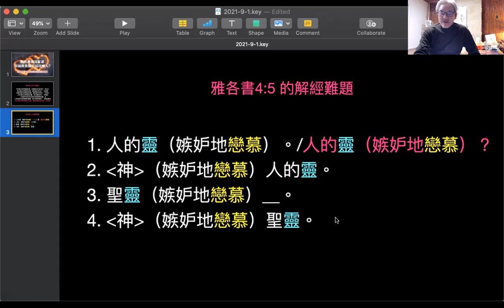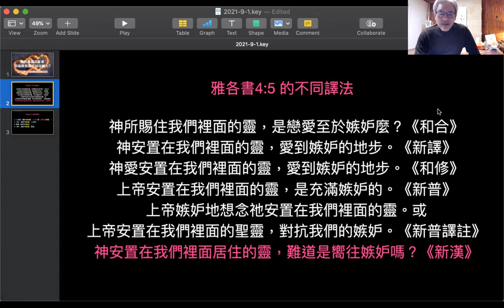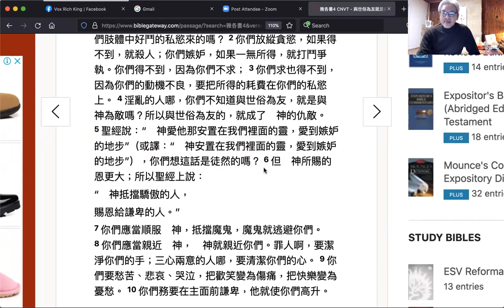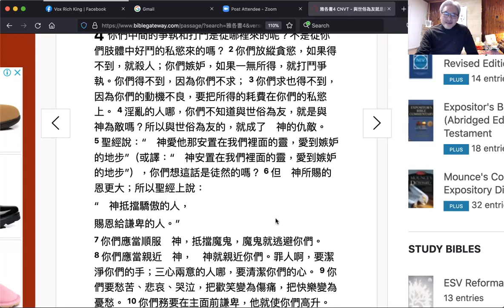難解的經文「神所賜住在我們裡面的靈，是戀愛至於嫉妒麼？」究竟講緊咩？（2021-9-1 鄺牧道頻）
聖言靈思：鄺偉志牧師分享。雅各書系列（36）雅4:5